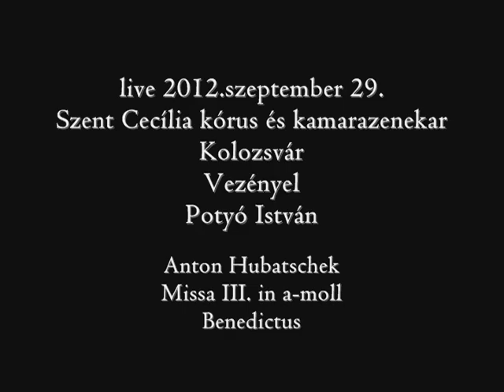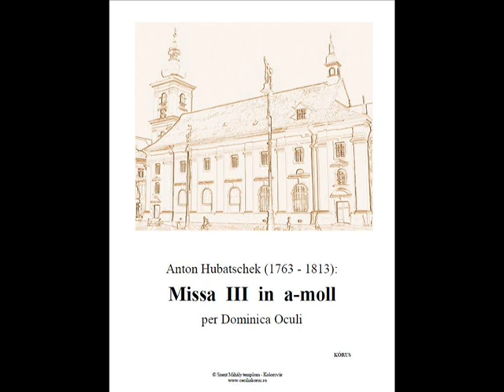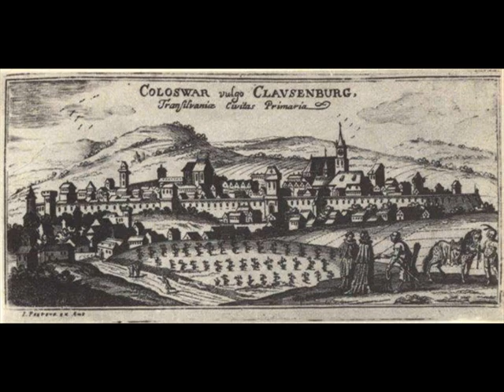Anton Hubatschek - Missa III in a-moll - Benedictus / Szent Cecilia korus Kolozsvar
SZENT MIHÁLY ÜNNEPE 2012 / HRAMUL BISERICII SF. MIHAIL 2012 / ST. MICHAEL 2012
KOLOZSVÁR / CLUJ / KLAUSENBURG
Szent Cecilia kórus és kamarazenekar
Corul şi orchestra de cameră SF. Cecilia
St. Cecilia Chor und kammerorchester

ANTON HUBATSCHEK (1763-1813) Missa no. III in a-moll per Dom. Oculi - CREDO
Szoprán/Sopran - Bartalis Kata, Antal Kata, Bajka Brigitta,Oláh Orsolya, Bencze Fruzsina, Gáspár Zsuzsa, Starmüller Éva, Sturzán Krisztina, Szilágyi Gyöngyi, Tóth Anikó, Trandafir Rodica, Terebesi Bea, Antal Adrienn,
Alt/Alto -- Székely Melinda, Mányoki Mária , Jakab Melinda, Rajka Mária, Rajka Petra, Jakab Ildikó, Sípos Dóra,Sípos Kati, Eke Gizella,Szakács Ágnes, Kalamár Aliz, Kostyák Júlia,Vincze Tekla,
Tenor -- Márton Szabolcs, Molnár Botond, Berger László, Furdek Tamás, Balogh Örs,
Basszus - Szilágyi Antal , Jakabffy Tamás, Geréd István, Bartalis Botond, Fekete Miklós, Fekete Gábor, Varga János, Salamon Árpád, Detemer András, Jakab Zoltán, Kóter Péter

Hegedű -- Vincze Dallos Csilla (koncertmester), Gyenge Balázs, Piricsi Andrea, Simon Csongor, Szőcs Márton,János -Jakab Renáta,Tekeres Sándor, Gál Attila
Trombita -- Alex Redes
Kürt -- Deák Miklós, Nyárádi Attila
Bőgő -- Demény Szabolcs
Cselló -- Nagy Levente, Jakabffy Kristóf,
Continuo -- Kostyák Zsuzsa

Szólisták : Kele Brigitta, Molnár Mária, Sofron Andrei, György Róbert

Karmester/Dirijor/Dirigent: Potyó István